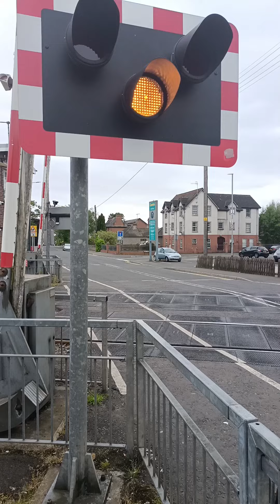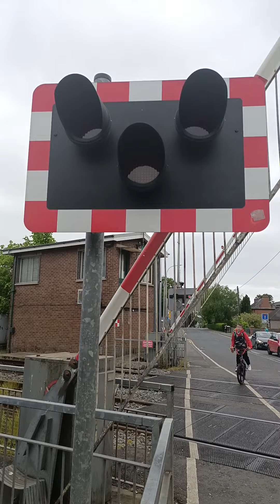Antrim station level crossing (co.antrim) 19/5/23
Antrim station level crossing

crossing: MCB-CCTV

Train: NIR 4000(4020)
service great Victoria Street

stations between Ballymena and antrim